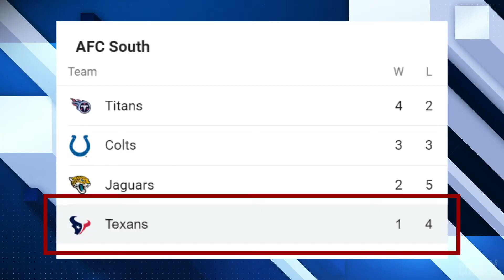Can the Cowboys Win the NFC East? I CoogsTalk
Carmen and AJ debate over all things NFL on this weeks episode of CoogsTalk!
Moderator: Christin Campbell
Personalities: Carmen Sisto, AJ Russ
Crew: Eddie, Freddy Estrada, Will Tindall
Editor: Freddy Estrada
Pre-Production Leader/Director: Auyana Aird
Sports Producer: Lindsey Jimenez
Executive Producer: JoeMichael Coronado